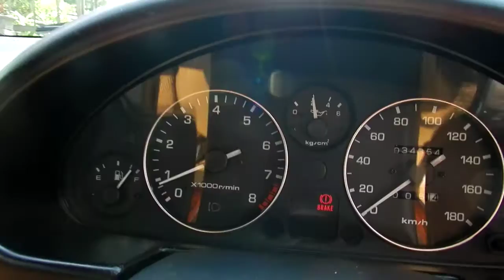Eunos Roadster Vspecial(NA) '1992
★ユーノス ロードスター Vスペシャル(E-NA6CE)に関して
マツダが開発した、オープン2シーターのFRライトウェイトスポーツカーの代表である、ロードスター。初代モデル(E-NA6CE)はマツダの販売チャンネルである、ユーノスから1989年に登場した。
1990年7月にはナルディ製ウッドステアリング、ウッドシフトノブ、ウッドサイドブレーキやタンカラーの内装などを装備したVスペシャルが登場。搭載される、1.6L 直列4気筒DOHCエンジンは最高出力120ps(88kW)/6500rpm、最大トルク14.0kg・m(137.3N・m)/5500rpmを発揮した。

★  Eunos Roadster V Special (E-NA6CE)
Roadster, the representative of an open 2-seater FR lightweight sports car developed by Mazda. The first model (E-NA6CE) appeared in 1989 from Yunos, Mazda's sales channel.
In July 1990, the V Special, featuring Nardi wood steering wheel, wood shift knob, wood side brake and tan collar interior, was introduced. The 1.6L in-line four-cylinder DOHC engine installed exhibited a maximum output of 120ps (88kW) / 6500rpm and a maximum torque of 14.0kg · m (137.3N · m) / 5500rpm.